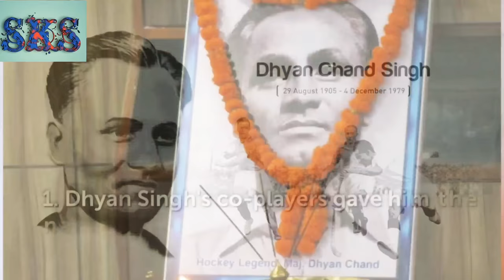Major Dhyanchandra |हॉकी के जादूगर ध्यानचंद जी के बारे में 10 खास बातें |Shivam Kumar Singh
10 Unknown Facts About Major Dhyan Chand India celebrated National Sports Day on August 29, marking the birth anniversary of Hockey wizard Major Dhyan Chand On the occasion, i  presents few interesting facts about him

 1. Dhyan Singh's co-players gave him the name 'Dhyan Chand' as he used to practice under the moonlight (Chand)

2. In the finale of 1936 Olympics, against Germany, he removed his spiked shoes in the second half and played barefoot.

3. A flag-bearer in the Olympics, the same year, Dhyan fearlessly refused to salute Adolf Hitler.

 4. The Netherlands authorities broke his hockey stick once, to check if there was a magnet inside.

 5. After watching him play, cricket legend Sir Don Bradman told Dhyan Chand that ‘he scores goals like runs’ .

6. Dhyan once argued on measurement of goal post, which was a contravention under international rules; amazingly, he was right! .

7. He scored over 400 goals in his career spanning 22 years .

8. Adolf Hitler offered German citizenship to Dhyan besides the rank of Colonel in military, but he refused .

9. Dhyan Chand lost a tooth when he collided with German goal keeper Tito Warnholtz in 1936.

10. Dhyan Chand's statue in Vienna of Austria has 4 hands and 4 hockey sticks, depicting his mastery in the game